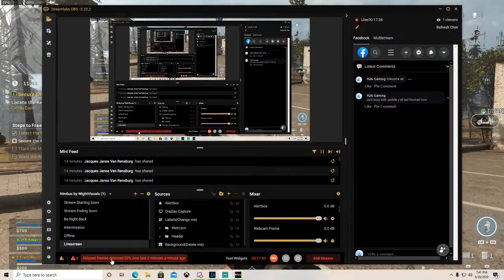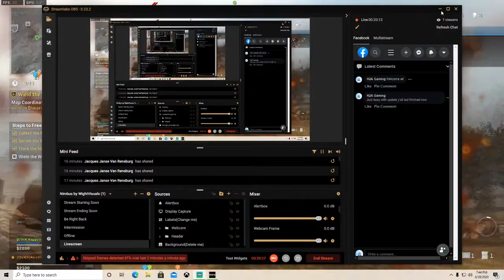South African working his way up in the US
Welcome too H2A space shuttle.

Web cam arriving wednesday.

Sit back talk about your week and what you are planning to do the weekend.

Whats everyone drinking while playing the game or watching a stream.

Thank you for taking time too pop in.

H2A is all about breaking the sky barrier and going higher lets acheive your long time goal.

You are allowed too make fun of my accent hahahahah.